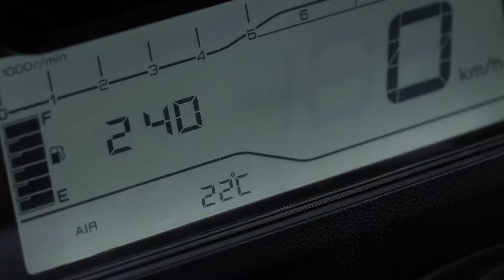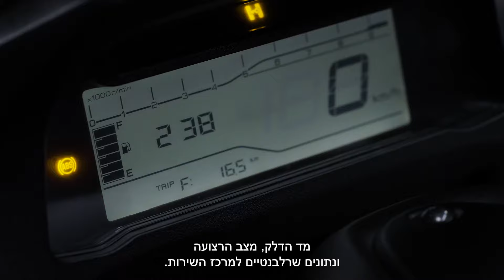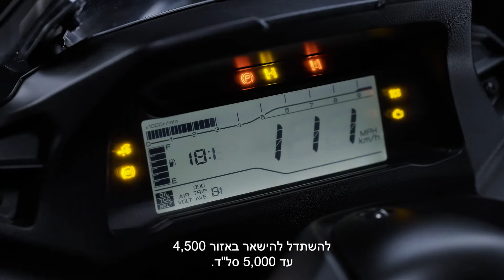סרטון הדרכה ותפעול הכלי | YAMAHA TRICITY 300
אם הגעתם לפה, תתחדשו! בטוחים שתיהנו מקטנוע YAMAHA TRICITY 300 החדש שלכם.
קבלו טיפים לתפעול ולתחזוקת הקטנוע שלכם מגיא אריאלי שלנו!
קחו כמה דקות וצפו בסרטון ההדרכה שהכנו עבורכם, בו כל מה שתרצו לדעת על קטנוע YAMAHA TRICITY 300
הרעיון הטוב ביותר מאז המצאת הגלגל!
לכל שאלה, אנחנו זמינים תמיד במרכזי השירות במספר 9930* או בעמודי הפייסבוק והאינסטגרם שלנו. מטרו מוטור.
רוצים לדעת עוד? תתקדמו לקטנוע ימאהה